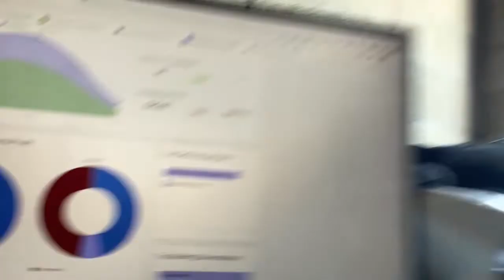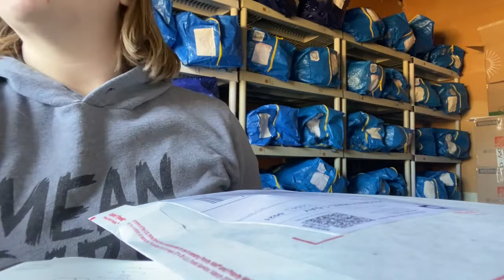WHAT SOLD on Poshmark & Ebay | I can't believe I sold Electronics on Posh - 50byFriday Day 4 UPDATE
Electronics... on Poshmark ?

Keep on keeping on if you are doing the listing challenge with us! Don't forget to tell Glamma tomorrow how many you finished to be entered into the drawing! My current status as of Thursday 4PM - (haven't listed anything yet today):

42 New Listings ... BUT 101 in the challenge rules ;)

Store and Closets: @cuberlychaos

UPGRADE YOUR YOUTUBE GAME with Becky Park's Youtube Course and her Mentorship Program! Get $40 Off with SAVE40!

How I share my poshmark closet hands free! Get 20% Your First month!

-Pack it Chic Fun Colorful Polymailers
-Pack It Chic - 6” X 9” (1000 Pack) Clear PolyBags
-Pack It Chic - 9” X 12” (200 Pack) Clear PolyBags
-Thank You for Supporting My Small Business Stickers
-Thank You Stickers
-Scotch-Brite Lint Rollers
-Fabric Shaver and Lint Remover
-Neewer Ring Light Kit
-Mini Handheld Tripod for Camera
-Sony Vlogger Camera
-Photo Box for Shoes/Flat Lays
-Computer Attached Mini Ringlight Conference Lighting
-Blue Snowball USB Microphone for Recording
-ROLLO Shipping Label Printer 4x6 Printer
-Fanfold 4 x 6 Direct Thermal Shipping Labels
-Collapsable Measuring Tape

Get $5 Off Your First Passion Planner Purchase (a GAME CHANGER): RWRD.IO/2K129ZY?C